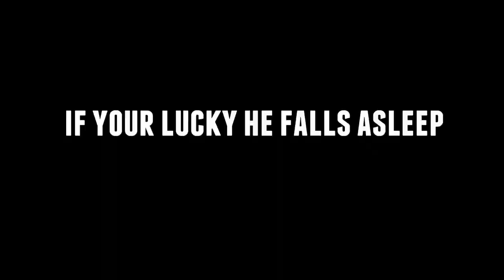A Day With LOKI - Cat videos For YouTube's Algorithm.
■ Wikipedia
■ tanks-encyclopedia
■ preservedtanks
■ pantser.net